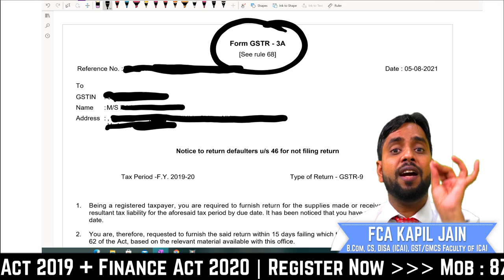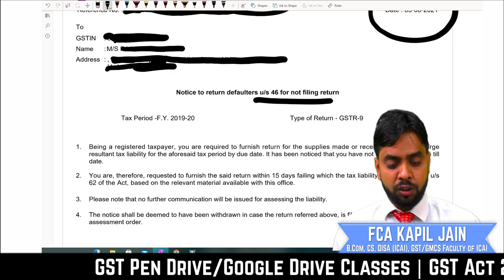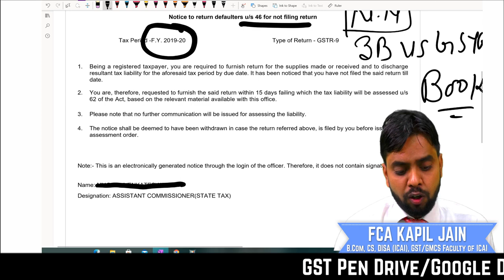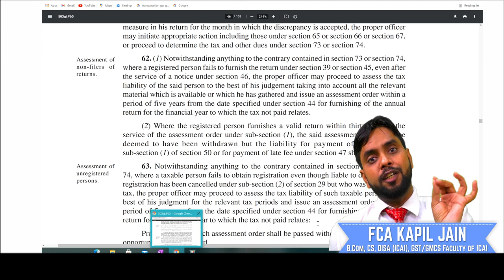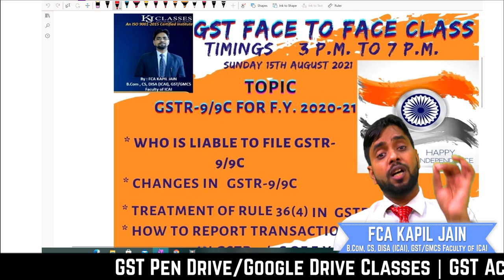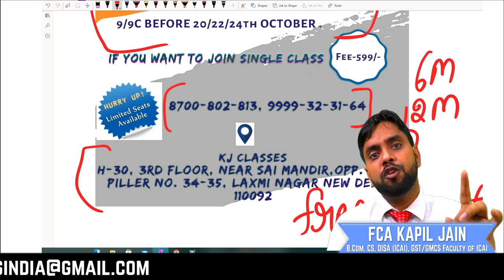GSTR-9 नहीं भरने पर आएगा NOTICE वो भी 2 Cr से कम SALE पर